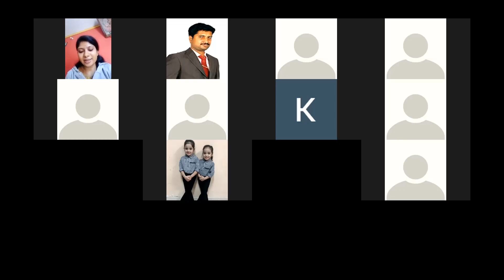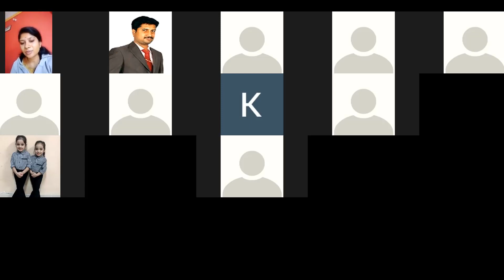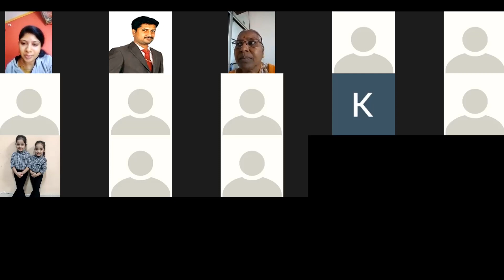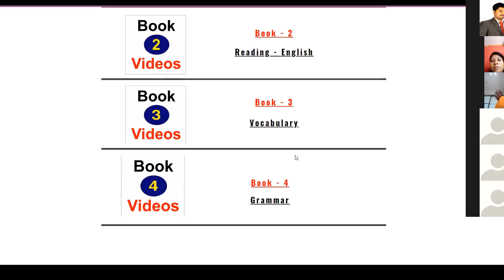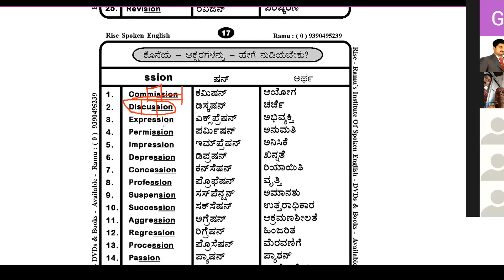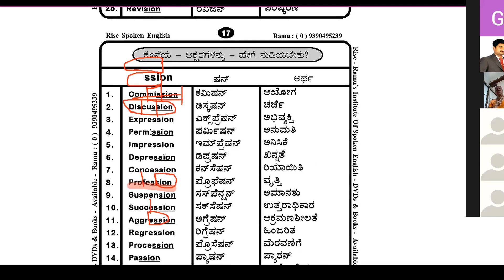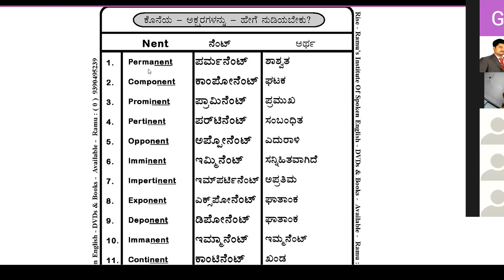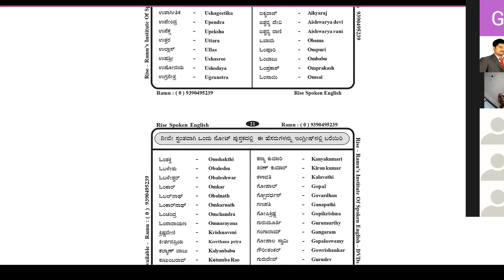ಇಂಗ್ಲಿಷ್ ನಲ್ಲಿಮಾತನಡುವ ಕ್ಲಾಸ್# ಇಷ್ಟೆ ಅಲ್ಲ ಮನೆಯಲ್ಲೇ ಸುಲಭವಾಗಿ ಇಂಗ್ಲಿಷ್ ಕಲಿಯಬಹುದು